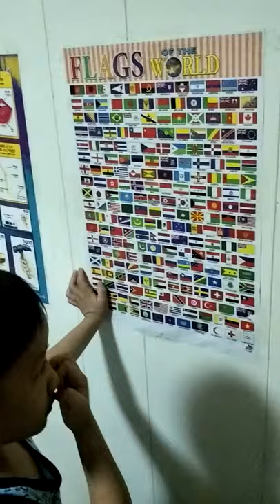Flags countries philippines tutorial